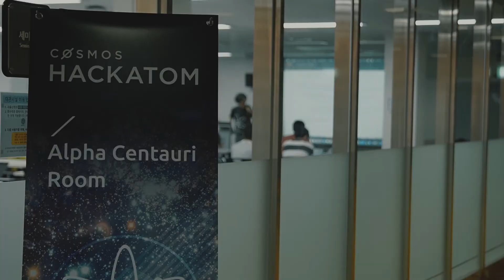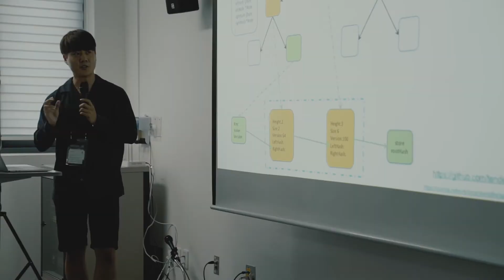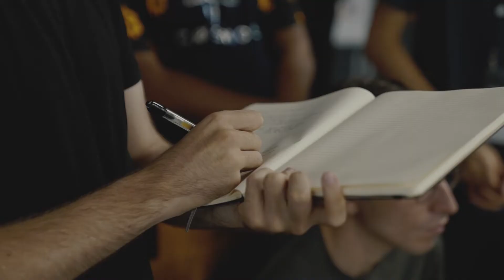Cosmos HackAtom Seoul | Highlights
DESCRIPTION
The HackAtom is a Cosmos hackathon that debuted in early 2017 as a series of virtual hackathons. In 2019, these hackathons evolved to occupy the physical realm. HackAtom Seoul debuted on July 19-21, hosting upwards of 89 hackers who came together from around the world, enabling them to meet the strangers on the Internet that they’d only known as avatars in the past.

ABOUT
The Cosmos Network is a secure and scalable blockchain ecosystem where thousands of decentralized applications interoperate to create the foundation for a new token economy.

Cosmos solves some of the hardest blockchain problems - scalability, usability and interoperability, allowing blockchain application developers to focus on business logic. The Cosmos SDK is a user-friendly, modular framework that allow developers to fully customize their dApp to best suit their needs, powered by Tendermint Core's BFT Proof of Stake protocol.

At Cosmos, we're building the "Internet of Blockchains." Join our growing network and plug into the most powerful blockchain ecosystem.